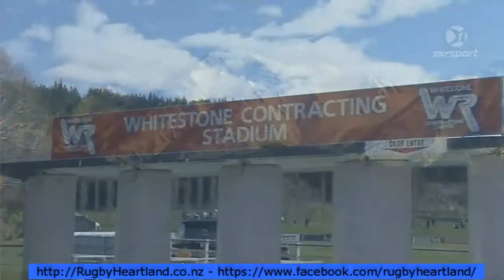Mitre10 Heartland Championship - 03/09/16 - North Otago v Thames Valley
As we head into Week Three of the Mitre 10 Heartland Championship we can quickly now recap round two 03/09/2016 :
North Otago v Thames Valley @Whitestone Contracting Stadium, Oamaru as seen on Mainfreight Rugby 8/9/16